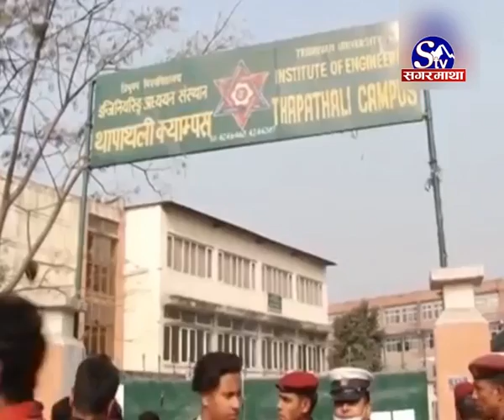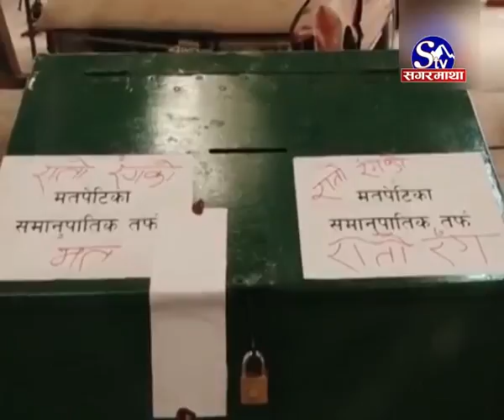स्वार्थको शिकारः स्ववियु चुनाव !! Sagarmatha Report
स्वार्थको शिकारः स्ववियु चुनाव